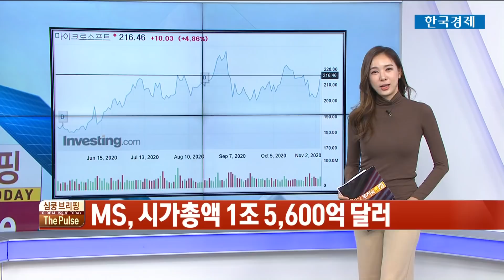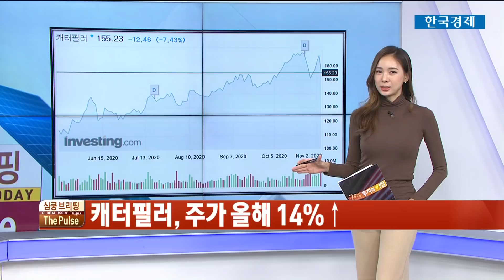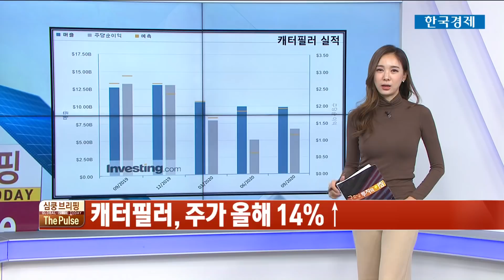바이든 vs. 트럼프 누가 되든 상승이 기대되는 종목 / THE PULSE / 한국경제TV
- 한국경제TV 경제 증권 wowtv 와우 와우넷파트너스인베스팅닷컴# 김수현# 김수현인베스팅닷컴콘텐츠총괄이사# THE PULSE# 심쿵브리핑